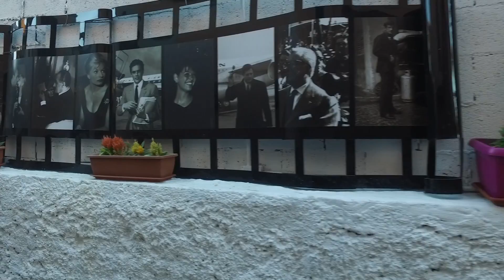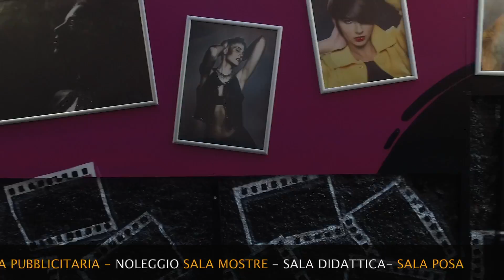presentazione Photokamera Lab HD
nuova presentazione del nostro studio fotografico multifunzionale
I NOSTRI SERVIZII : SHOOTING FOTOGRAFICI - RITRATTO - FASHION - MODA - GLAMOUR - BOOK FOTOGRAFICI - RIPRESE VIDEO - TOTAL LOOK - PARRUCCHIERE - TRUCCATORE - SERVIZII MATRIMONIALI - EVENTI - ANNIVERSARI - RIPRESE VIDEO CON L'AUSILIO DEL DRONE - GRAFICA PUBBLICITARIA - NOLEGGIO SALA MOSTRE - SALA DIDATTICA- SALA POSA